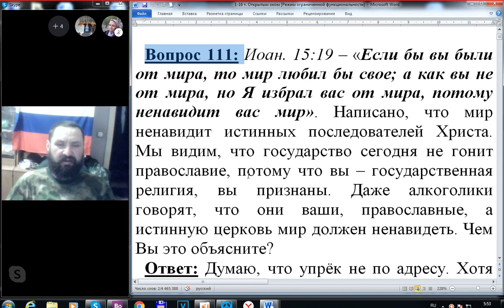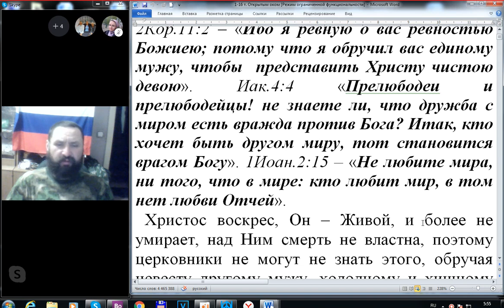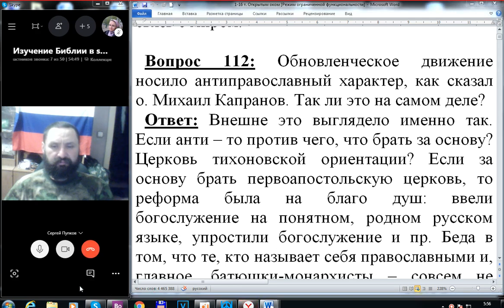111. Почему государство не гонит православную церковь МП ?